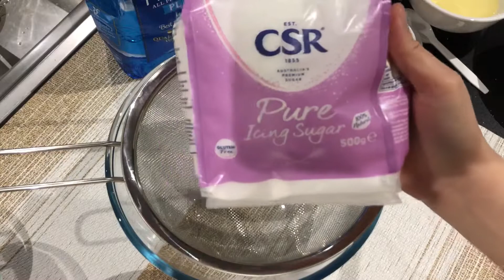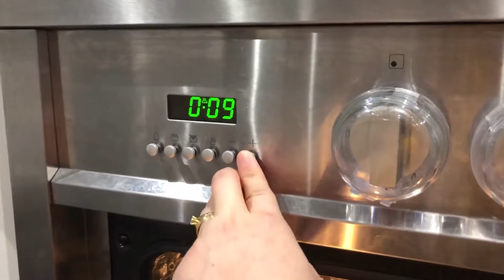Fudgy Chocolate Crinkles | Home Made